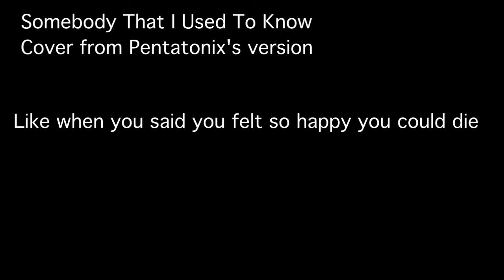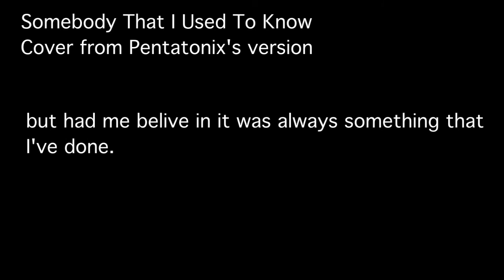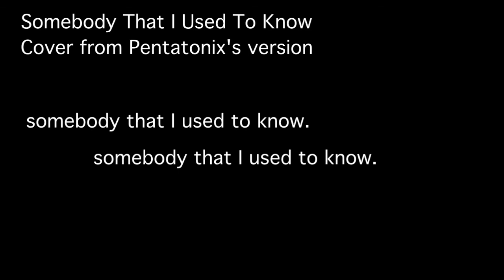somebody that i used to know (cover by Silpakorn choir)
our midterm version, from best tracks that we could get. Most of them are not major in singing.